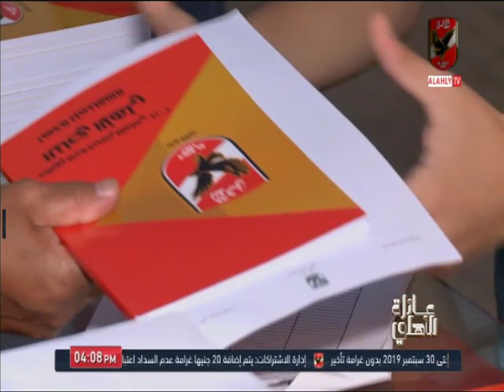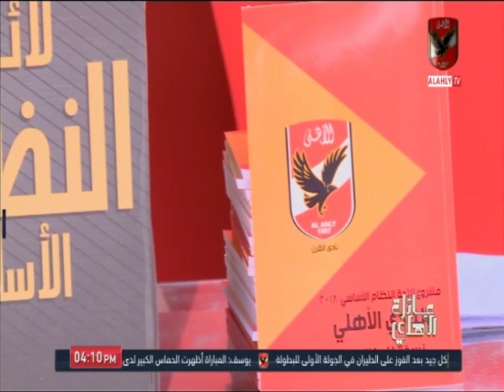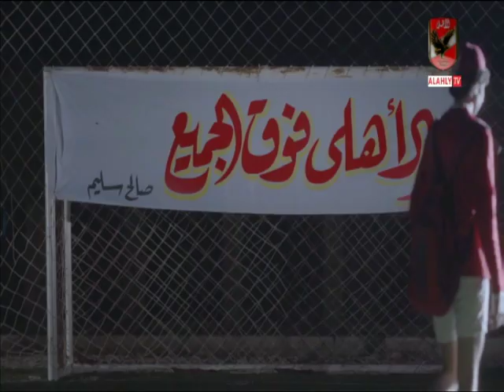حلقة عائلة الأهلي بتاريخ 6 سبتمبر 2019